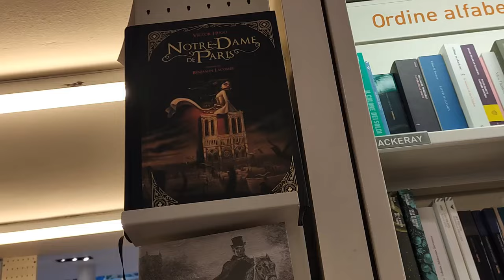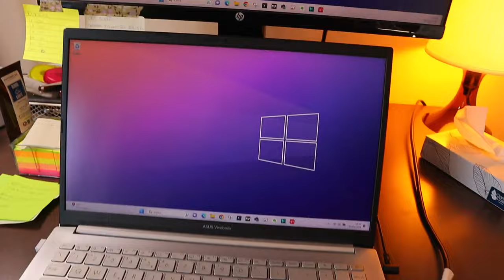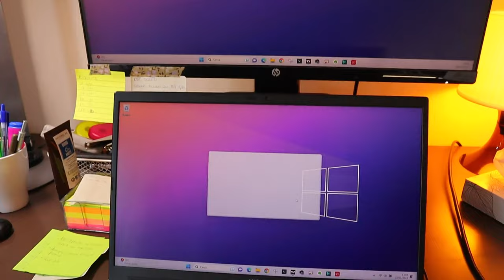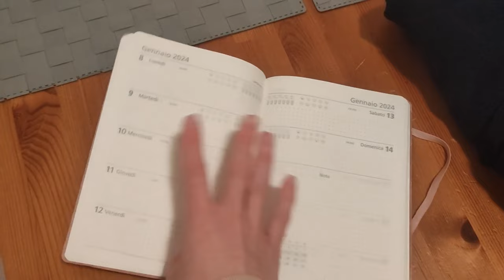Oggi mi sento serena e ho voglia di uscire un po' / vlog 16 gennaio 2024